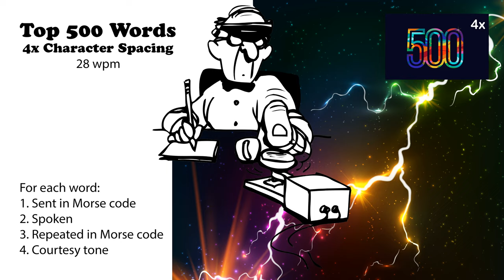4x Character Spacing - Top 500 Words - 28wpm